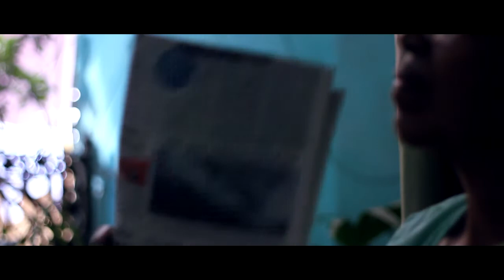Our Beloved Oldies | Watch It !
I know this video is not in accordance with the channel, but i made this video to spread a message .